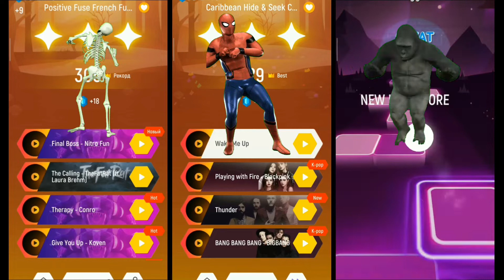Skeleton vs Spider Man vs Gorilla - Tiles hop - Music Battle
Who will win the musical battle: Skeleton vs Spider Man vs Gorilla? - -Tiles Hop: EDM Rush!

Like and write a comment under this video. It makes me happy and inspires me to create new game music battle!

The game Tiles Hop: EDM Rush! game can be downloaded from this

*All Variations in this Video are created by me (Game Music Battle)

When creating such videos I use free images and free to use green screen videos with other different video parts, edit them with Adobe Premiere Pro and InShot Video Editor for creation new kind of visual variations and effects. It takes about 4 - 5 hours to create these videos.

❗️ The video sources in this video were created in such a way that the viewer hears and sees the new UNIQUE content.